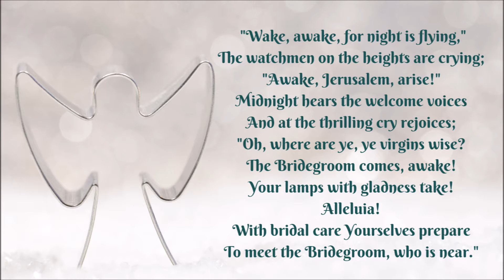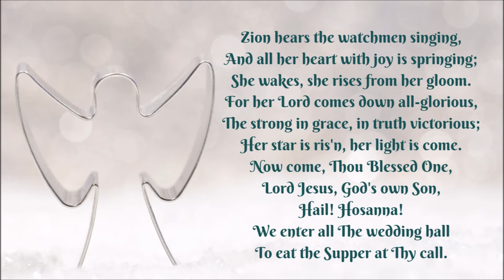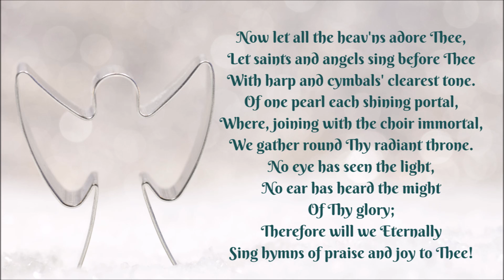Words and Music to Public Domain Hymn: Wake, Awake for Night Is Flying